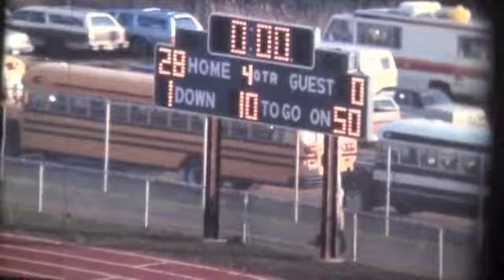Hand East Hartford 1982 State Champ Game 2nd half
Hand 28 East Hartford 0 Class M State Championship game 2nd half